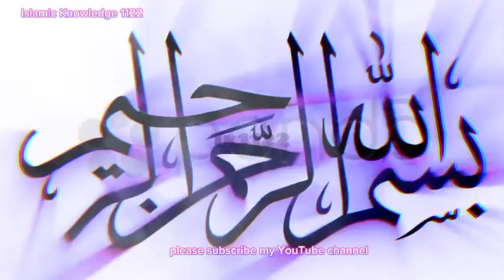Ek Aourat Ka Hairan Kun Qissa| Ek Aurat ka Sacha Waqiya